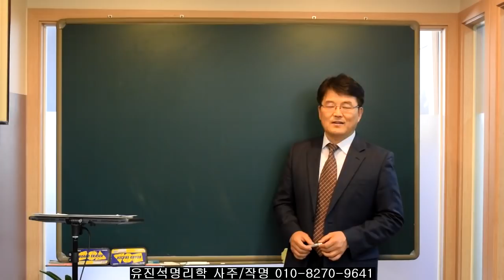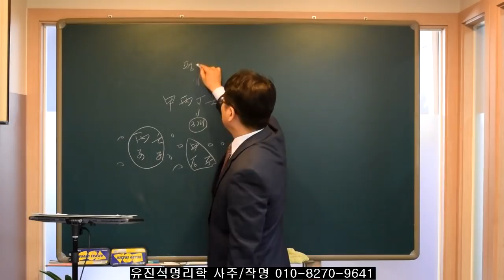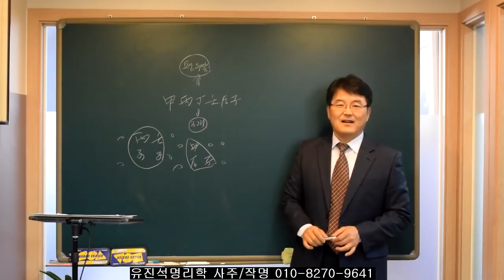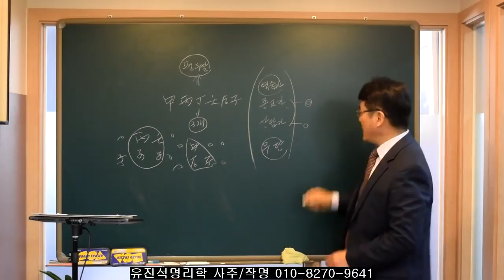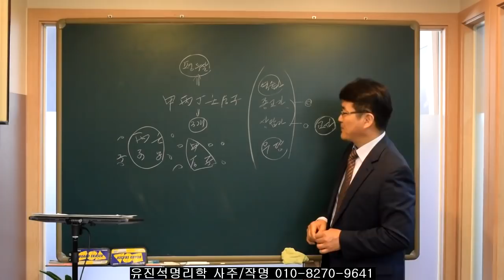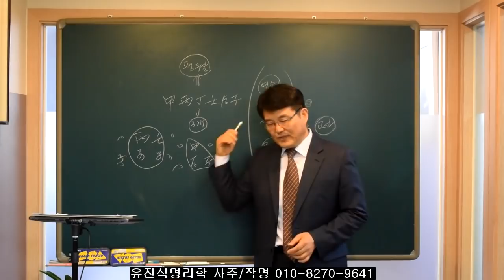사주에 이것이 있으면 역술/종교/상담/무속인으로 뛰어나게 된다-오상유진석명리학강의